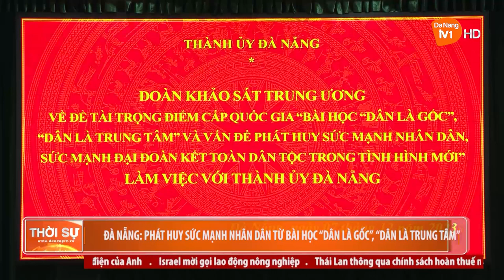ĐÀ NẴNG: PHÁT HUY SỨC MẠNH NHÂN DÂN TỪ BÀI HỌC “DÂN LÀ GỐC”, “DÂN LÀ TRUNG TÂM”